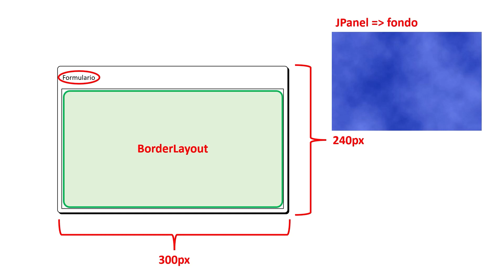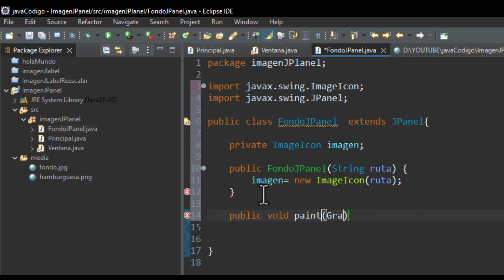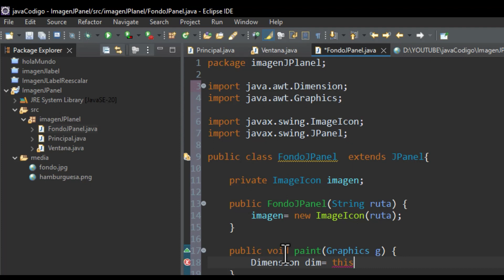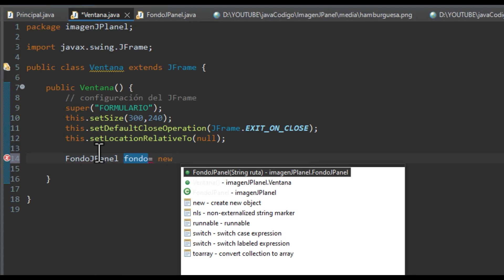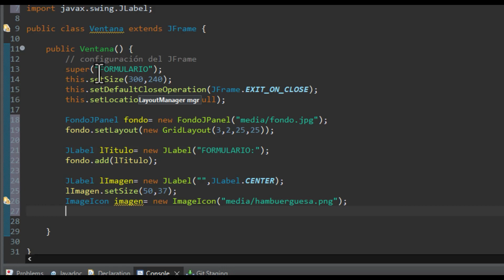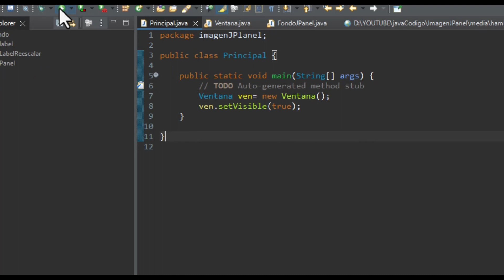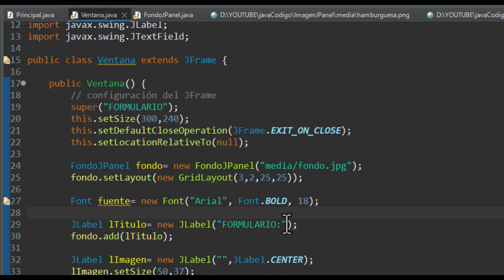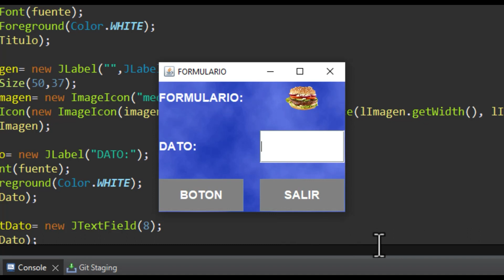😀Imagen de fondo en JPanel en Java ☕️ usando Eclipse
Construiremos un formulario sencillo el cual tendrá de fondo una imagen de neblina azul,  para ello te enseñaremos como crear una clase que modifique un componente JPanel heredado permitiendo asignar una imagen indicada, como implementarla en una clase JFrame y  colocar sobre ella componentes JLabel modificando el formato y color del texto, repasaremos colocar una imagen en un JLabel, agregaremos componentes JTextField y JButton; usando el IDE de Eclipse.
Se explicará la sintaxis y el uso de cada clase y método en el desarrollo de este pequeño ejemplo.
En proximos videos explicaremos configuraciones mas avanzadas sobre el diseño de formulario usando imágenes y colores.
El código de este video puedes descargarlo desde nuestra cuenta de Github.
Instagram, X y tik tok a través de: @ecodeia

Capitulos
00:00 Introducción
00:34 Análisis de la GUI ImagenJPanel
01:35 Estructura del proyecto en Java
02:28 Creción de la clase FondoJPanel
07:15 Programación de la clase Ventana
13:23 Finalización de la clase Principal
13:36 Compilación y ejecución del programa
14:12 Estilo y formato al texto
17:54 Compilación y ejecución final
18:10 Cierre del video